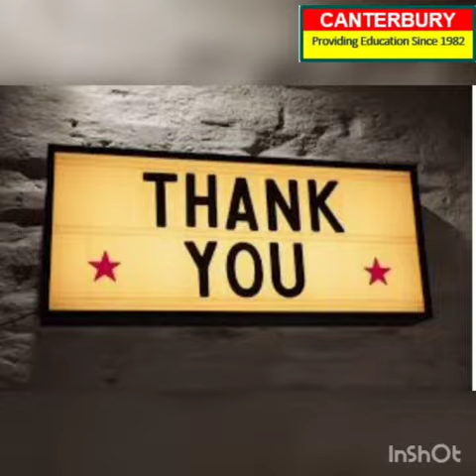POEM RECITATION ON INDEPENDENCE DAY